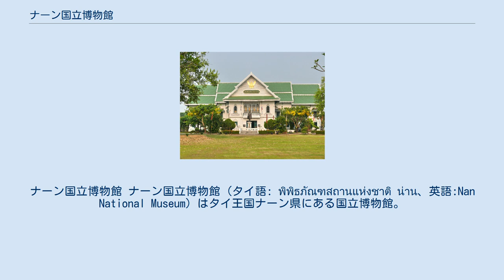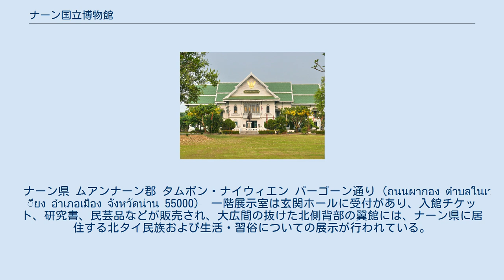ナーン国立博物館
ナーン国立博物館 ナーン国立博物館 (タイ語: พิพิธภัณฑสถานแห่งชาติ น่าน、英語:Nan National Museum) はタイ王国ナーン県にある国立博物館。
1987年開館。
 ナーン国立博物館の本館は、もともとナーン領主スリヤポン・パリッティデートが1903年に建設したレンガ造り二階建ての邸宅。
1931年ナーン領主マハープローム・スラターダーが亡くなり、ナーン王朝が廃止されると、ナーン領主の子孫は邸宅と土地を県庁として利用するために政府に譲り渡した。
その後タイ内務省が新庁舎を建設することになり、1974年旧庁舎は博物館として使用するために芸術局に移管された。
しかし、予算不足のために博物館としての整備が進まず、1987年8月14日になってようやく国立博物館として開館した。
 ナーン県 ムアンナーン郡 タムボン・ナイウィエン パーゴーン通り (ถนนผากอง ตำบลในเวียง อำเภอเมือง จังหวัดน่าน 55000） 一階展示室は玄関ホールに受付があり、入館チケット、研究書、民芸品などが販売され、大広間の抜けた北側背部の翼館には、ナーン県に居住する北タイ民族および生活・習俗についての展示が行われている。
 二階展示室は、大広間ではナーン県の地理学、南北の部屋では考古学、歴史学に関する展示をしている。
ナーン朝で代々王朝を象徴する『黒象牙』を見ることができる。